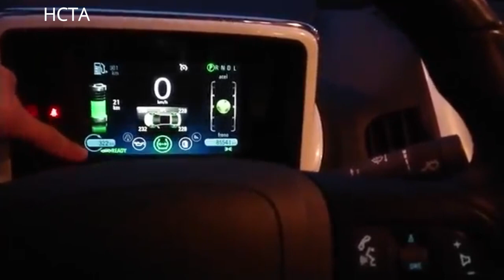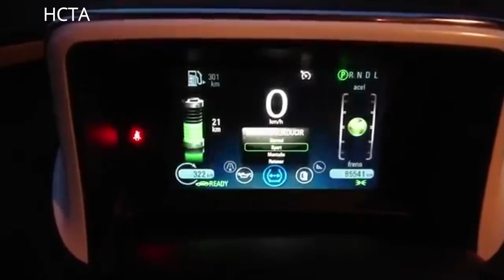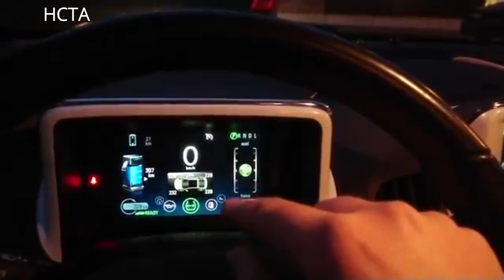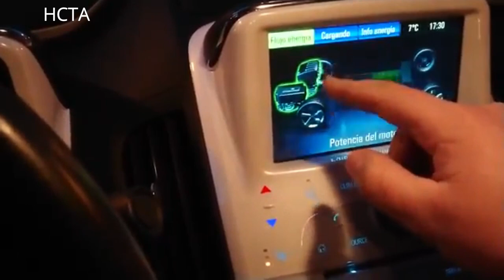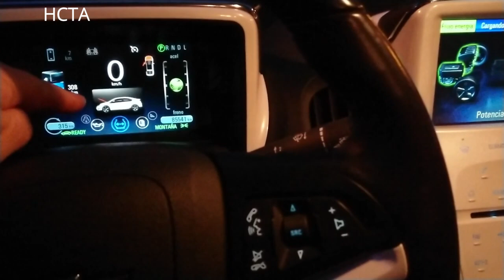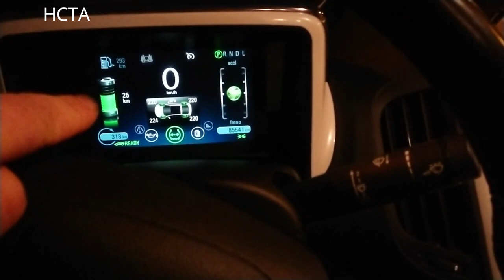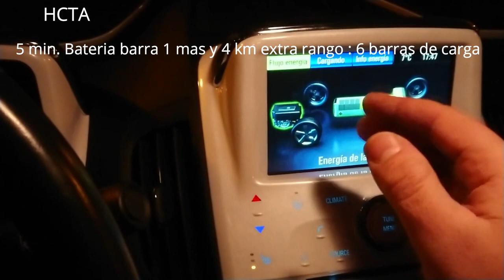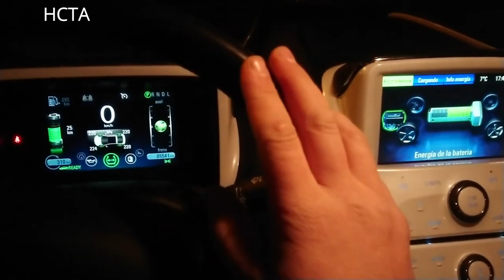Cargar Bateria atravez de Generador sin Mover Vehiculo y sin Enchufar... Opel Ampera/Chevrolet Volt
Contenido de Video:
Como cargar bateria de Chevrolet Volt 2012 atravez de GENERADOR sin Mover Vehiculo -Parado  y sin enchufe.

▬▬▬▬▬▬▬▬▬▬▬▬▬ 👣 Redes  ▬▬▬▬▬▬▬▬▬▬▬▬▬▬▬▬